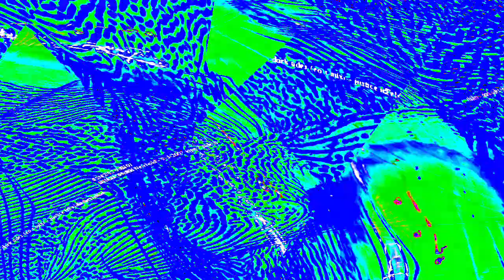[EPILEPSY WARNING] Movie 23 12 29 04h45m39s